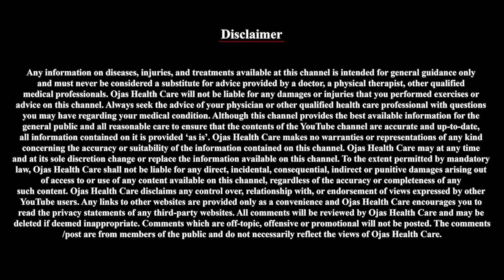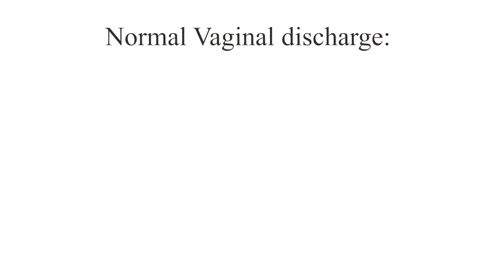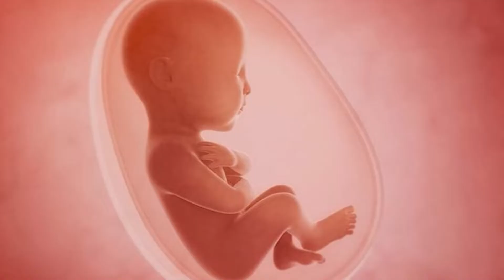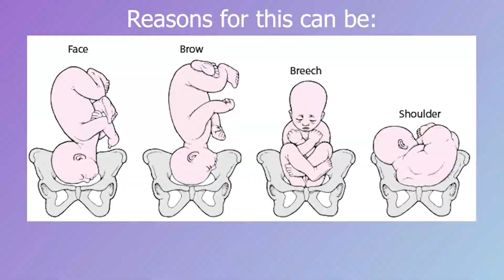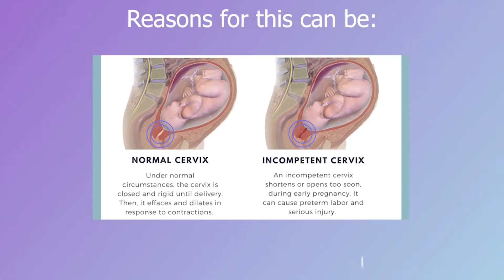White Discharge during Pregnancy | Causes and Precautions | Dr. Sonal Gupta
Vaginal discharge is very common and maximum asked question in OPD.
Many times entirely normal, mostly over treated, and sometimes serious consequences.
During pregnancy normal increase in discharge due to physiological reasons.
Leaking or watery discharge during seventh or eighth month may pose difficulty for developing foetus.